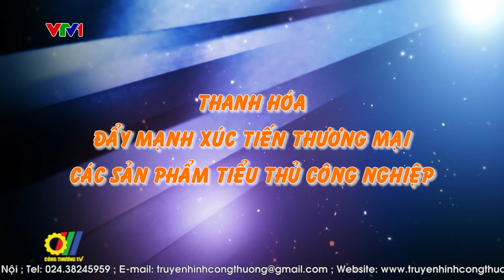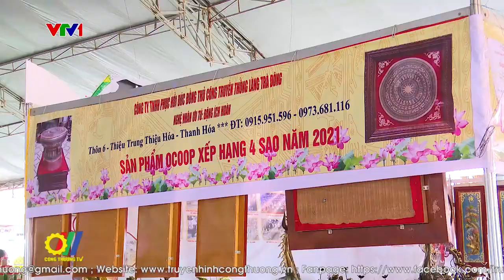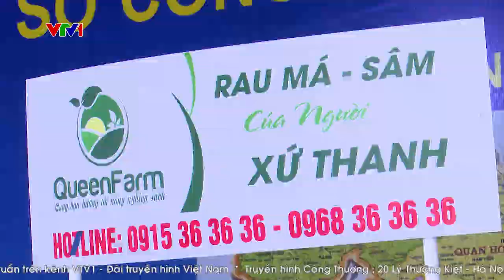Thanh Hóa đẩy mạnh xúc tiến thương mại các sản phẩm tiểu thủ công nghiệp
Nhằm đẩy mạnh các hoạt động hỗ trợ doanh nghiệp tìm kiếm thị trường, nâng cao năng lực sản xuất - kinh doanh, góp phần vào sự phát triển kinh tế của địa phương, thời gian qua, ngành công thương Thanh Hóa luôn tích cực tham gia các hoạt động Xúc tiến thương mại do Bộ Công Thương tổ chức để quảng bá và phát triển các sản phẩm thế mạnh của mình…